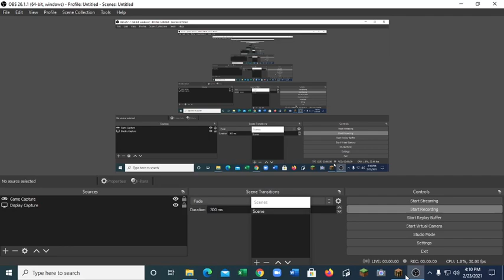pokemon in minecraft ep1